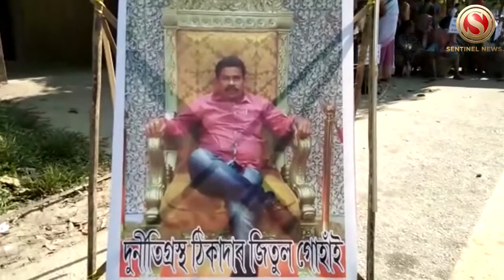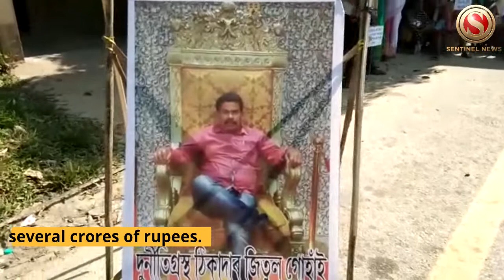Agitated public blocks NH 15 in Bordumsa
Agitated locals at Sunjan area Dirak in Bordumsa under Margherita sub division block National Highway 15 on Thursday morning.

As per reports, locals blamed the PWD Department of Tinsukia over alleged irregularities of several crores of rupees.